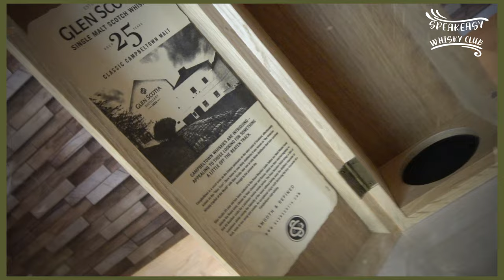SWC Tasting: Glen Scotia 25 | Der beste Whisky der Welt 2021! | 48 Vol. %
Bock auf ein Sample dieser Whisky Flasche?!
Tritt unserer WhatsApp Flaschenteilungsgruppe bei um kein Sample zu verpassen!

Intro 00:00
Facts 00:07
Nosing 3:13
Tasting 7:03

♪ Sunset (Prod. by Lukrembo)

(prod. Haake)